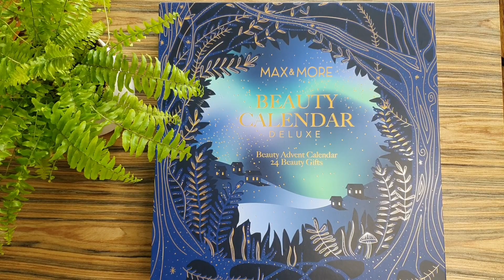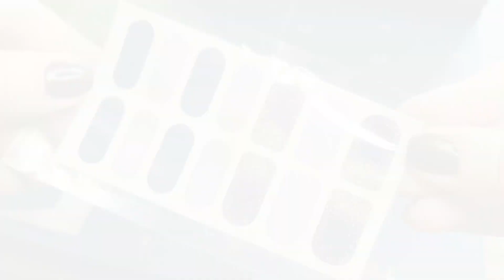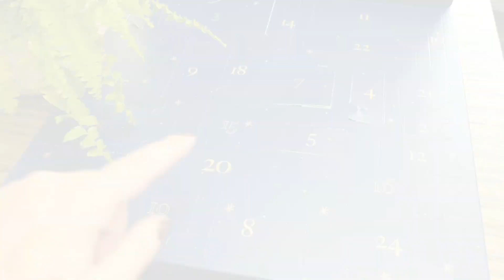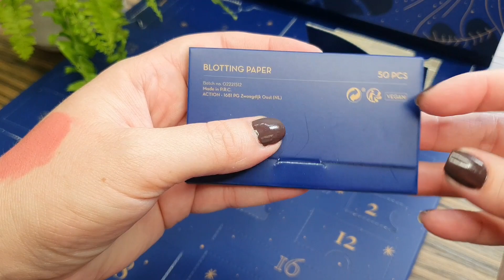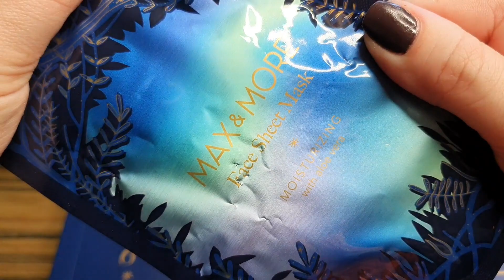Kalendarz Adwnetowy Max&More za 74,95 zł ❗️Makijaż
Cześć, witajcie, z tej strony Kamila i dzisiaj zapraszam na kolejne kalendarzeadwentowe w tym roku 😊
W kalendarzu mają być kosmetyki i gadżety z kategorii

Znalazłam ofertę na Allegro za 97,99 zł ❗️

Serdecznie zapraszam do oglądania, lajkowania i subskrypcji ☺

Uderz w 🔔 aby być na bieżąco i dostawać powiadomienia o nowych filmach 📽

❗Na 3000 subów nowe super rozdanie ❗

Muzyka: Hollidays
Muzyk: Grigoriy Nuzhny